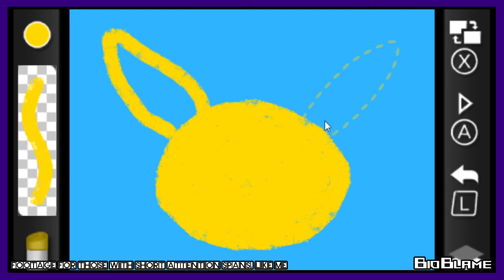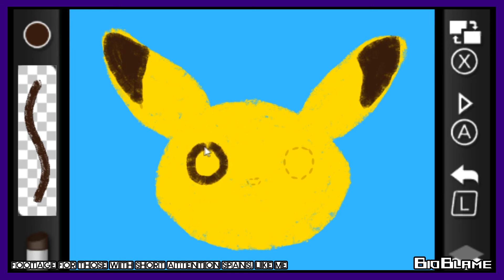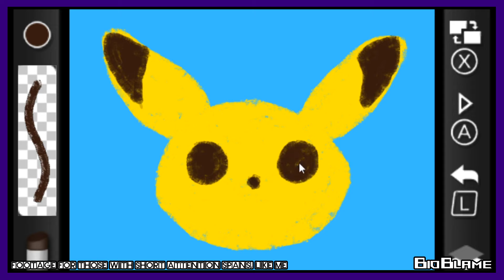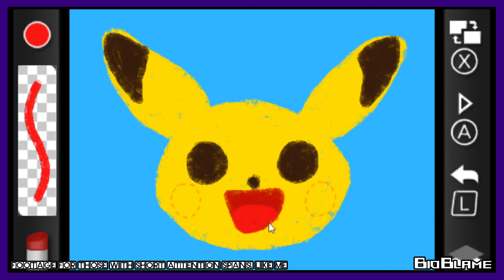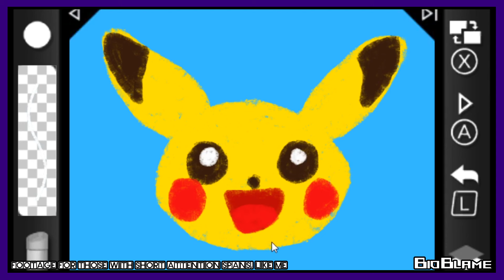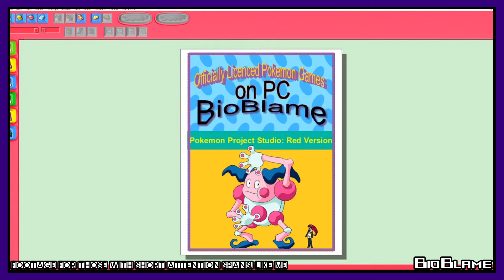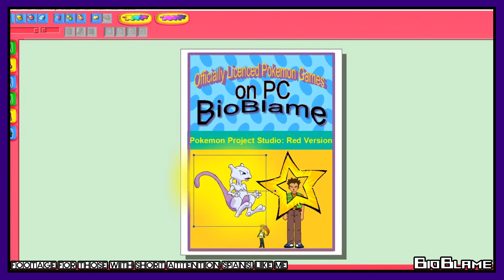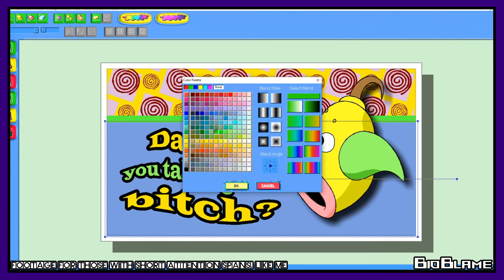A Fans Dissatisfaction with Pokémon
Low effort rant/complain/discussion video. I always thought of giving these types of videos a go and now I have. BTW I have a low attention span so I added gameplay to the video as I imagine other people will zone out too.

Topics:
- My history with Pokémon.
- The main problem.
- My thoughts on Sword and Shield.
- My thoughts on Legends: Arceus
- My thoughts on Scarlet and Violet.
- Pokémon spin-off games. (Mystery Dungeon, Snap, Stadium, Colosseum, Pokken Tournament, Channel, Conquest)
- Pokémon fan-games. (Opalo)
- Pokémon clones. (Monster Crown, Coromon, Temtem)
- Nexomon and Nexomon: Extinction.
- Palworld.
- Creative base-building, ease of access, freedom to explore.
- Are Game Freak lazy?
- Game Freak going back to 2D.
- Letting another company take the reins.
- Are you happy with the current state of Pokémon? If so, why?
- Are you unhappy with the current state of Pokémon? If so, why?